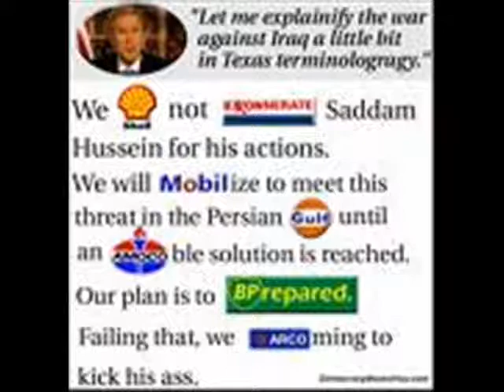VOTE 4 OBAMA & SAVE THE WORLD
SONG ABOUT THE WORLD